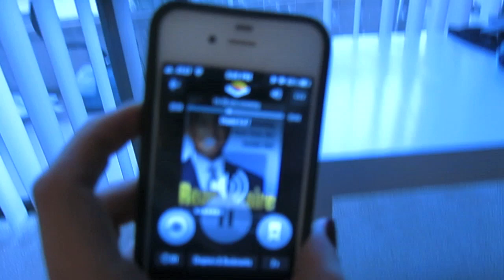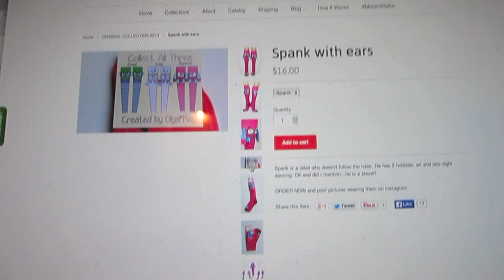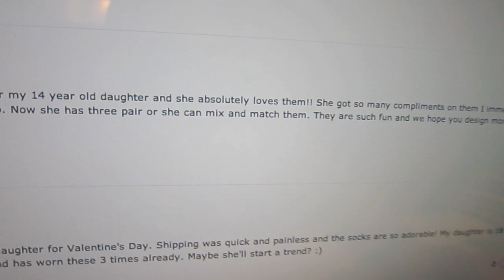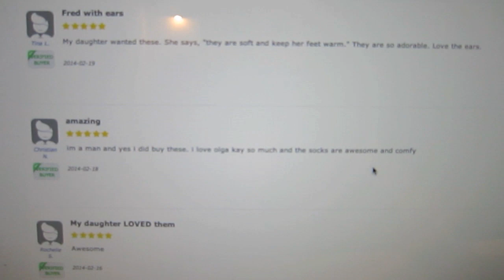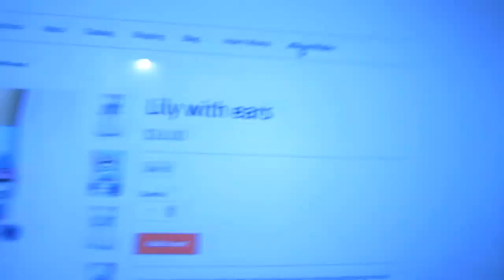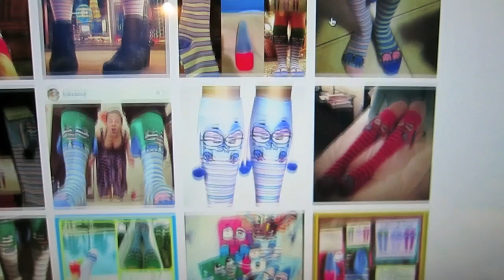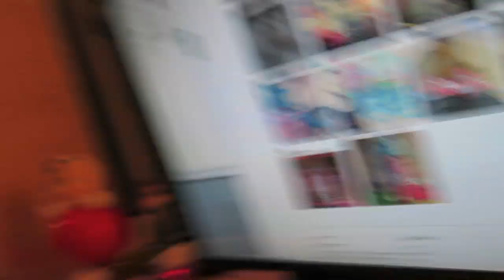REVIEWS BY YOU!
OlgaKay
P.O.BOX 17782

Hugs
Olga